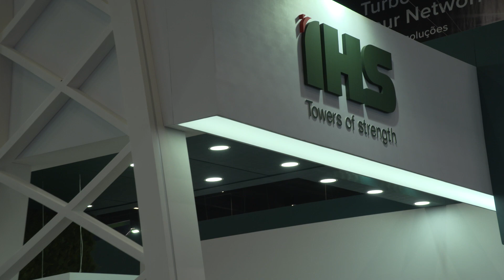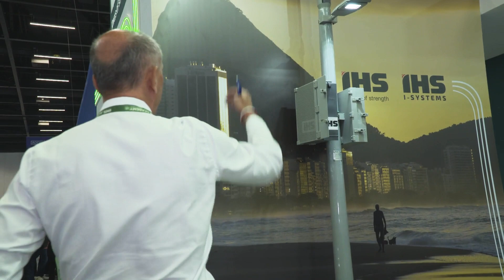IHS Towers é uma das maiores em infraestrutura compartilhada do mundo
Maior multinacional independente de torres focada exclusivamente nos mercados emergentes, a IHS Towers atua levando o poder da conectividade móvel para centenas de milhões de pessoas.

Desta forma, a empresa auxilia acelerando a transformação digital por meio da construção e gestão de infraestrutura compartilhada (torres, redes de fibra, gabinetes de energia e edge data centers) para ISPs, operadoras tradicionais, operadoras regionais e empresas de broadcasting.

A companhia também oferece soluções sob medida para o agronegócio, cidades inteligentes, concessionárias de aeroportos, linhas de trem e metrô, redes de shopping centers, centros corporativos e parques industriais, entre outros.

A IHS Brasil, subsidiária da IHS Towers, faz parte do mesmo grupo que a I-Systems, empresa especialista em rede neutra de fibra óptica, que pode ser usada simultaneamente por diversos ISPs e operadoras, permitindo práticas sustentáveis, com mais agilidade, menor custo, evitando sobreposição de estruturas e ampliando o acesso à Internet.